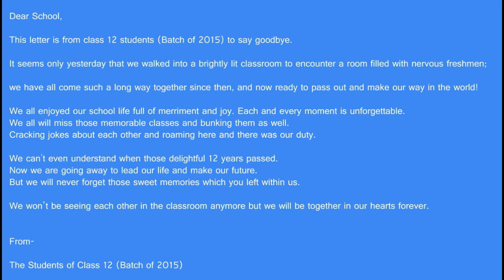Last Indelible Video of Class 12(Batch of 2015-16) of SRI AUROBINDO VIDYAMANDIR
Video made by- Aashish Kumar Shaw :)